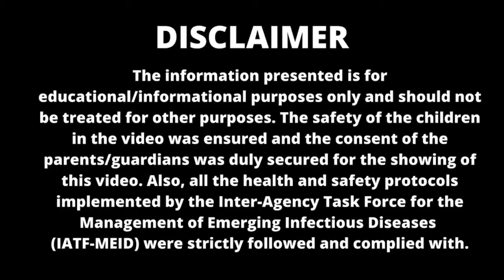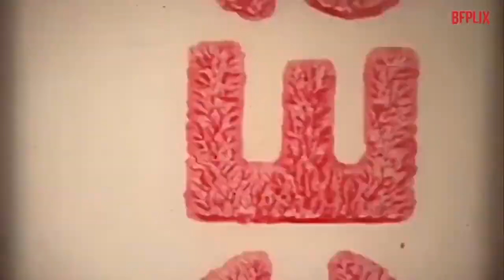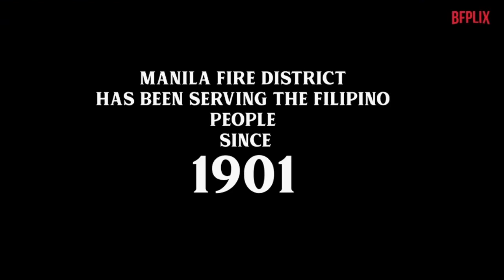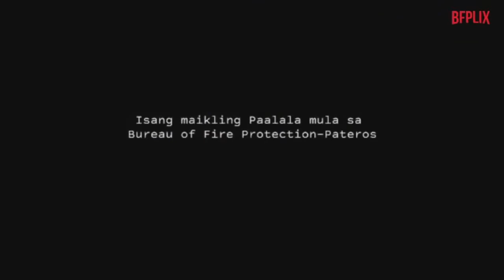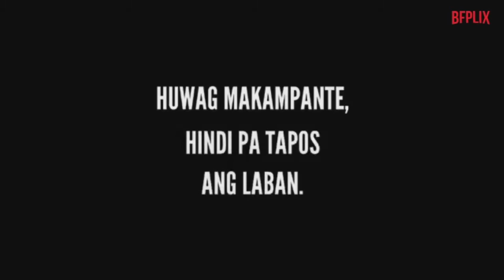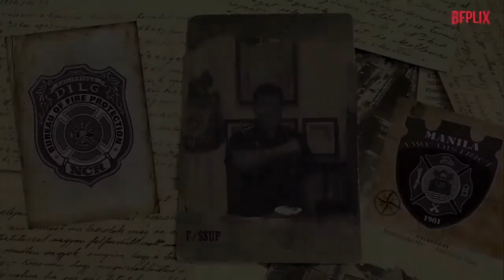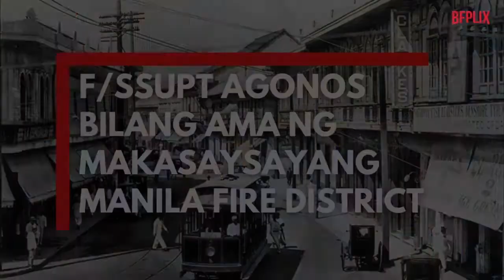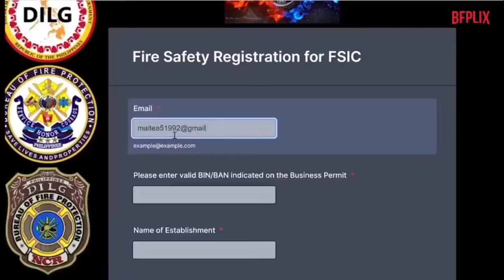KABANATA DOS: SINUGDANAN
BFP-NCR OLP ONLINE
GABAY AT DISKARTE TUNGO SA NA PAMAYANAN
HATID SA INYO NG BFPLIX